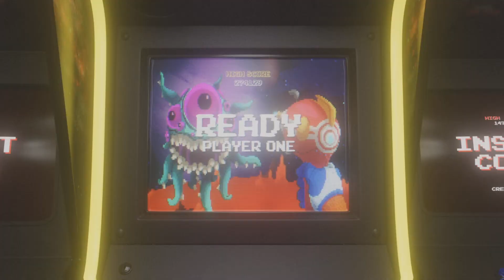ESO Oakensorc parse 103k Scribes of Fate